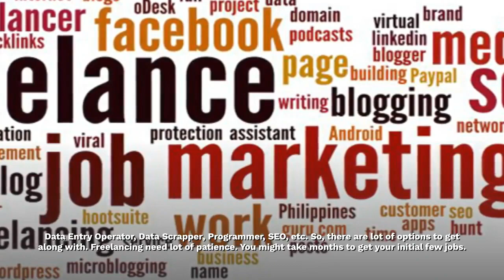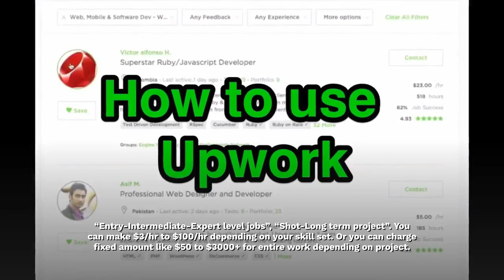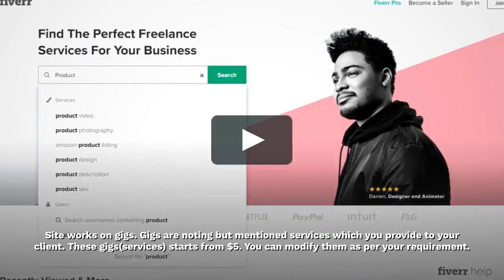How to make money with freelancing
freelancing tips
freelancing tips for beginners
tips to start freelancing
make money freelancing
freelancer
how to become a freelancer
freelancing on fiverr
freelancer for beginners
how to freelance